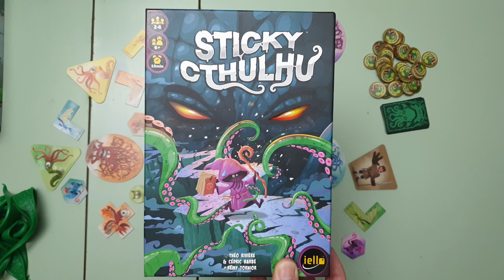Présentation rapide du jeu de STICKY CTHULHU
présentation rapide du jeu de société STICKY CTHULHU

Ce jeu vous a plu ???

Les règles complètes se trouvent sur notre chaîne youtube expliquemoica

Nos passions, les vidéos de règles , des promos, des codes de réduction, geek et high tech etc.